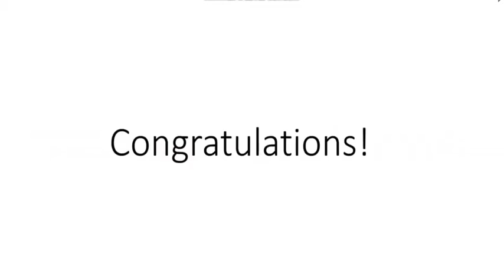Don’t open your mouth while watching this!